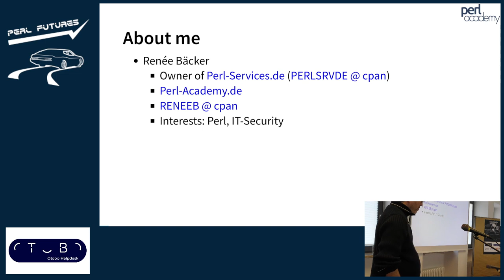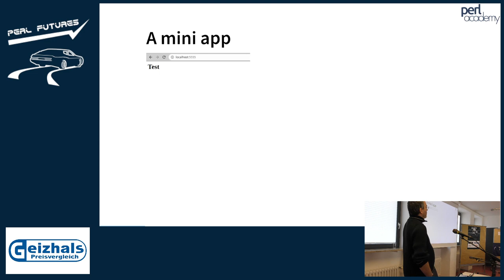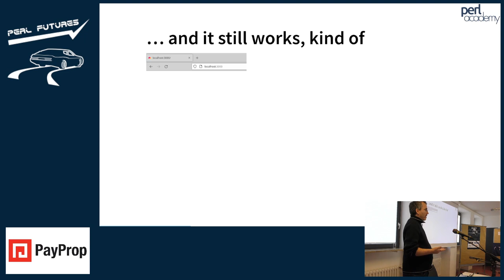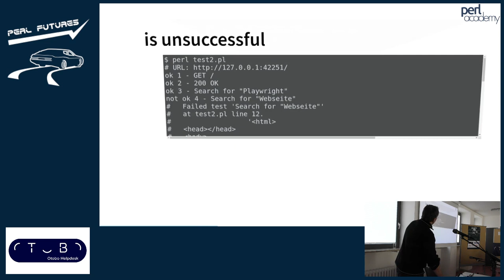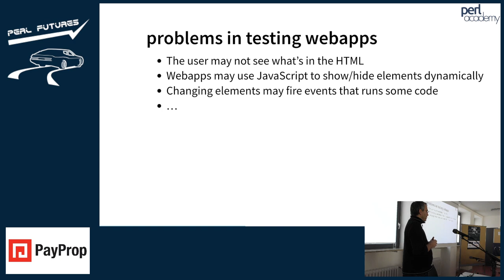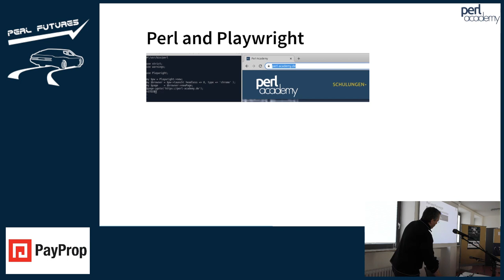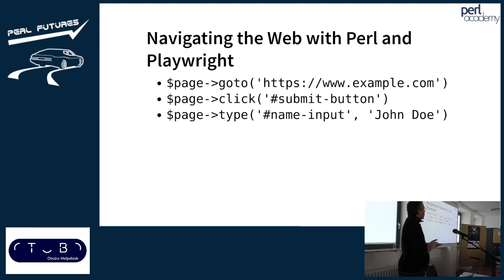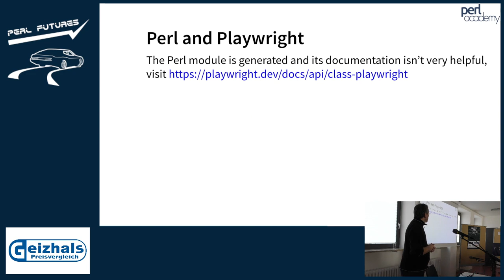Webseiten testen mit Playwright - German Perl/Raku Workshop 2023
gpw2023

Bei der Entwicklung einer Webanwendung werden häufig Tests für den Perl-Code geschrieben. Aber wie verhält sich die Anwendung im Browser? Mit Playwright kann ein Browser ferngesteuert werden und somit die Oberfläche der Webanwendung getestet werden.

Ich werde in dem Vortrag zeigen, wie mit einfachen Tests in Playwright begonnen werden kann.